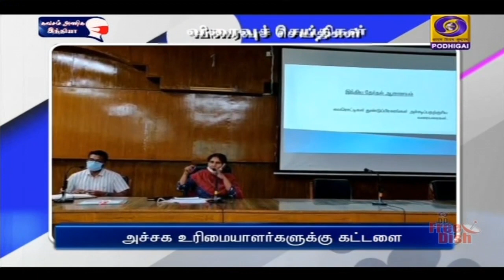பொதிகை காலை 8.00 மணி விரைவுச் செய்திகள் [02.03.2021]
1) கார்கிலில் மருத்துவ மையம்

2) UPSC  தேர்வு முடிவு வெளியீடு

3) கடற்படை அதிகாரி பதவியேற்பு

4) கொடி அணி வகுப்பு

5) பறக்கும் படை சோதனை

6) அரசியல் கட்சிகளுடன் ஆலோசனை

7) அச்சக உரிமையாளர்களுக்கு கட்டளை

8) பாதுகாப்பு வீரர்கள் முகாம்